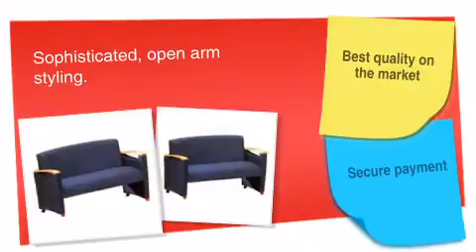Somerset Series Loveseat - ofconcepts.com